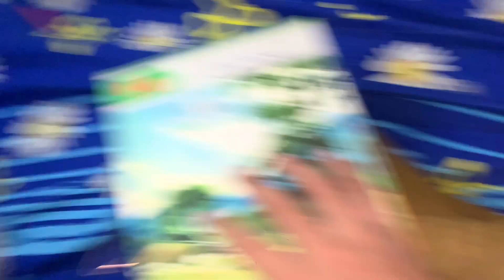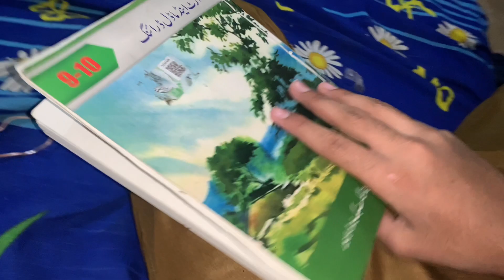Aj Mani bhai aye Silakot se | Rat ko bahir nikla or Motorcycle puncture hogya 😂